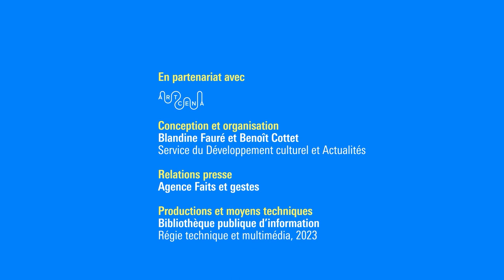Stéphane Jaubertie : Fable écologique et verve adolescente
Lucienne Eden, une enfant à l’énergie insolente et à l’univers loufoque, vit presque seule sur une île préservée. Un matin, elle découvre sur la plage un garçon de son âge rejeté par la mer au milieu de déchets plastiques. Peu à peu, ils s’apprivoisent. Mais cet endroit idyllique aux parfums d’enfance est menacé : il va falloir se résoudre à le quitter pour le monde réel.
Dans cette comédie écologique et amoureuse, Stéphane Jaubertie explore dans une langue vive les bouleversements de la préadolescence et la naissance du désir. Une apocalypse joyeuse pleine de rebondissements !

Stéphane Jaubertie est auteur de théâtre et comédien. Tous ses textes sont publiés aux éditions Théâtrales et se jouent depuis plus de quinze ans un peu partout en France. Il a été finaliste du prix de la Belle Saison pour l’ensemble de son œuvre jeune public remis par le Centre national du théâtre en 2015. Sa pièce Lucienne Eden ou l’île perdue est lauréate du Grand Prix de littérature dramatique jeunesse en 2022.